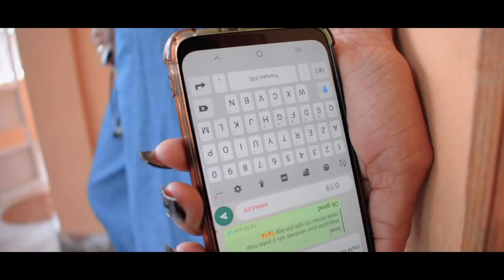PASSION épisode #1 💔Shama /Samuel/Niya/Willy/Christie/Tchouko/Patrick/Woodmine/Mona/Konpa/Greg/Lyro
Like Partage  abonnés